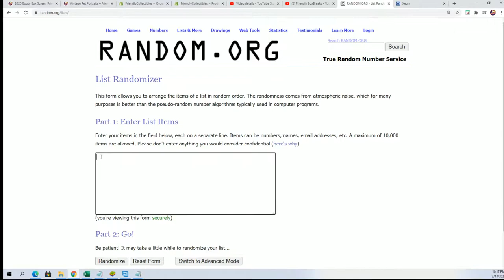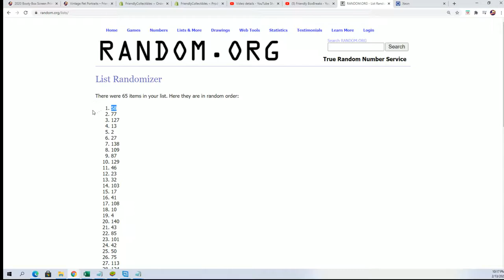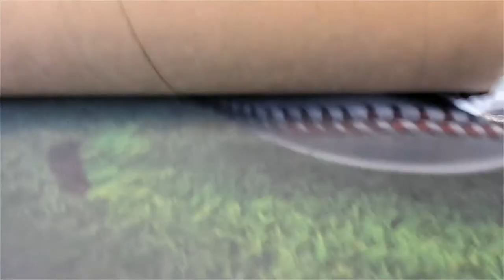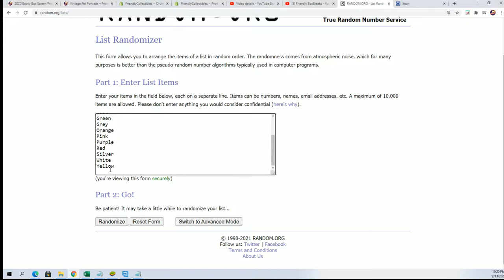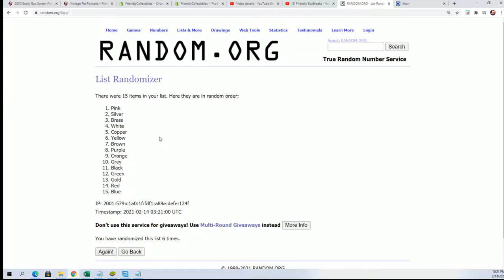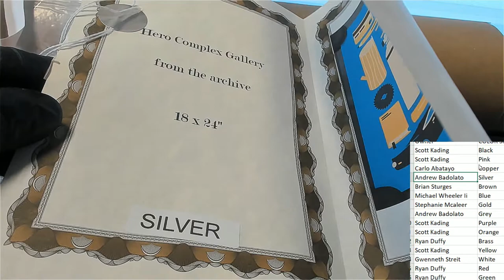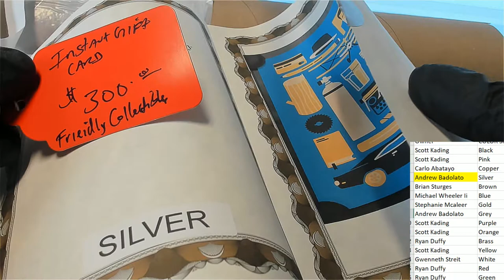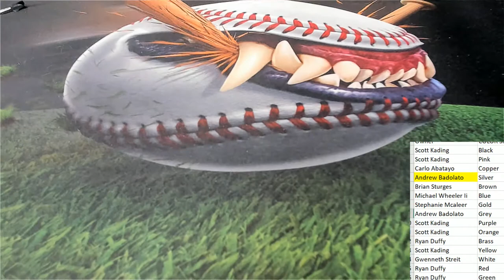2020 Booty Box Screen Print Pop Art Posters ID BBGIGPOST186